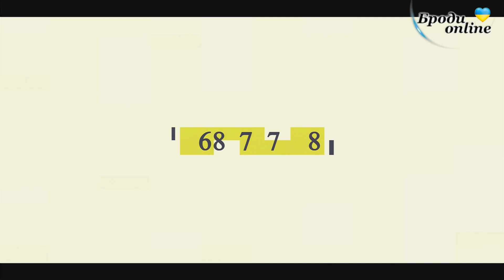Вітання для Каміли Гаври (ТК "Броди online")